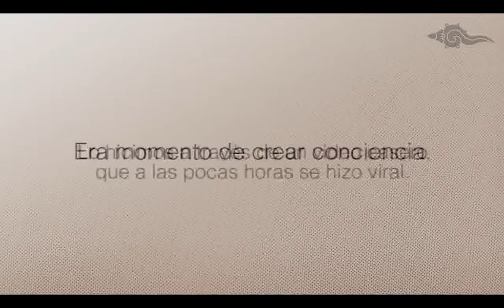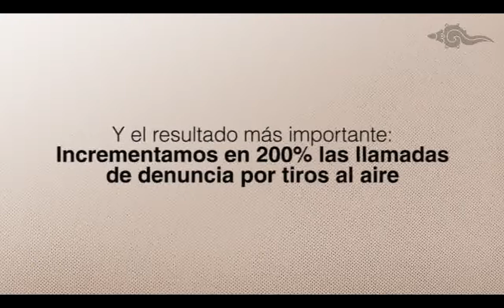Basta de balas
Titulo: "Basta de balas"
Medio: Online movie
País: Paraguay
Agencia: Kausa Central Creativa
Institución: Bomberos Voluntarios del Paraguay
Ganador XIV Edición, 2013.